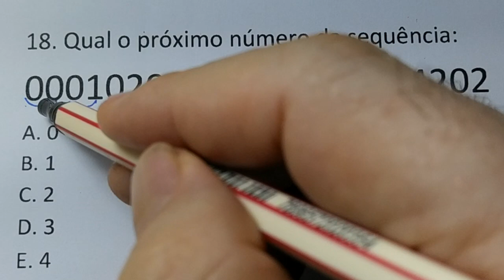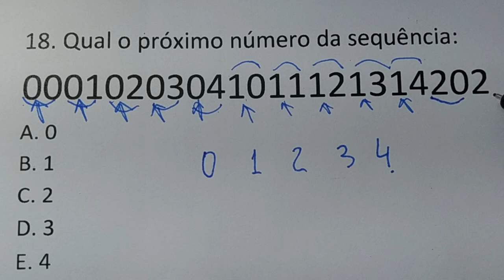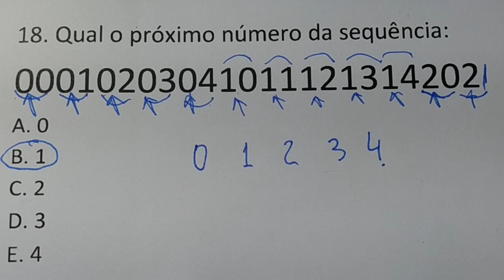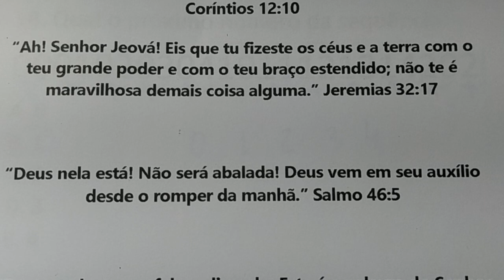1 QUESTÃO ESTILO DE CONCURSO PÚBLICO SEQUENCIA NÚMERICA INTERESSANTE - AJUDA DESTRAVAR A MENTE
18. Qual o próximo número da sequência:
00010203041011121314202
A. 0
B. 1
C. 2
D. 3
E. 4